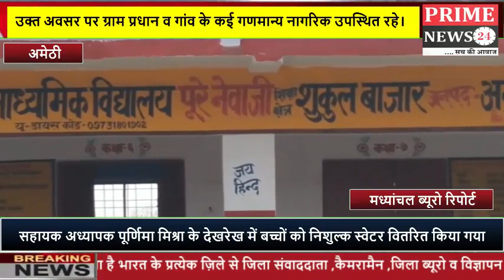पूर्व माध्यमिक विद्यालय पूरे नेवाजी में बच्चों को वितरित किया गया निशुल्क स्वेटर